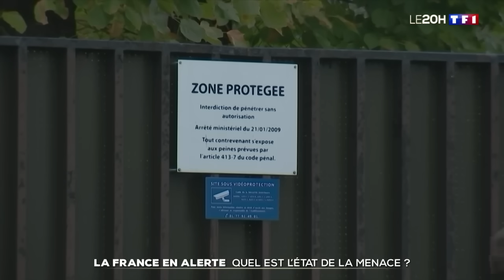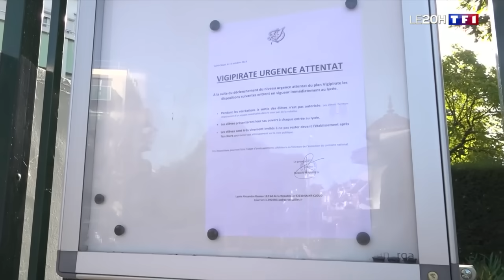Attaque à Bruxelles : qui est le tireur ?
Une fusillade a éclaté lundi soir, aux alentours de 19h, dans le centre-ville de Bruxelles. Deux personnes de nationalité suédoise sont décédées. Interpellé et blessé par balles, le tireur est mort.